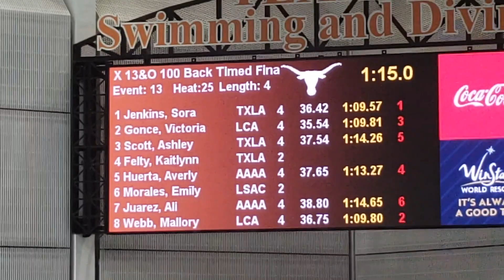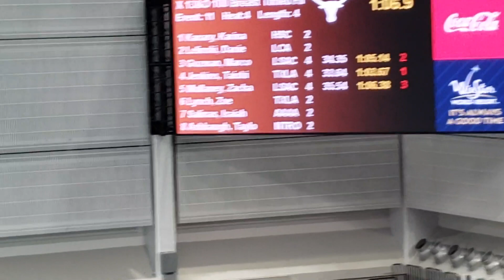2019 TXLA Fall Kick Off (DAY 2)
2019 TXLA Short Course Fall Kick Off

Sora Jenkins   - 100 Y BACK
Taishi Jenkins - 100 Y BREAST
Kibou Jenkins - 100 Y BREAST